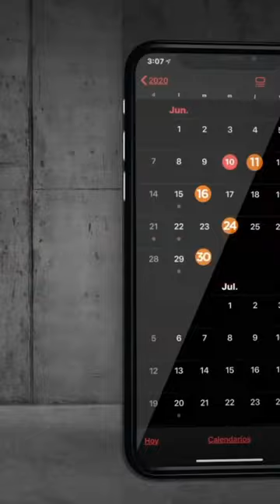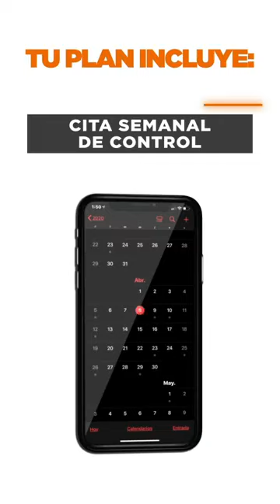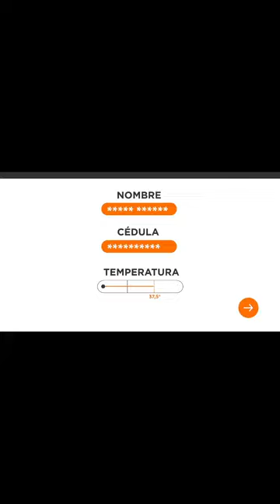Rutina de Crosstech de 50 minutos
En este video encontrarás una rutina de Crosstech ideal para entrenar el cuerpo de manera integral y poner tu resistencia al límite 💪.